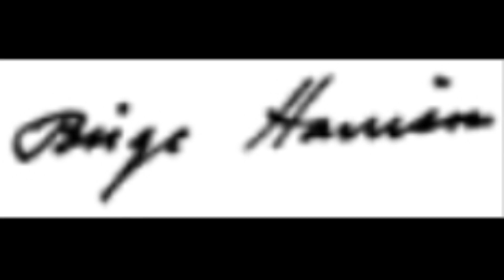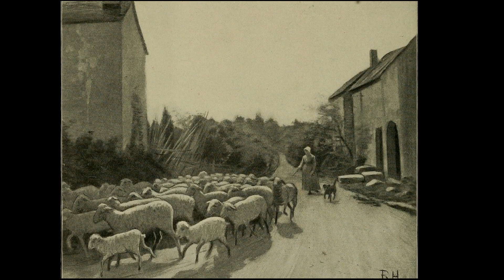Lovell Birge Harrison (1854-1929) - American painter and writer, and advocate of Tonalism.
Lovell Birge Harrison (October 28, 1854, Philadelphia, Pennsylvania – 1929) was an American genre and landscape painter, teacher, and writer. He was a prominent practitioner and advocate of Tonalism.

Musics:
A Kiss For Amanda
DJ Williams